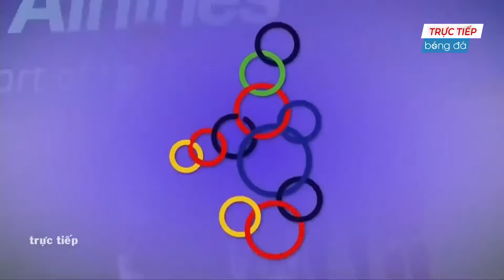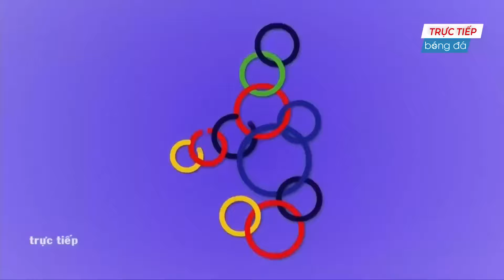🔴 Trực Tiếp | Việt Nam - Campuchia | Gã Hàng Xóm Bất Lực Toàn Tập